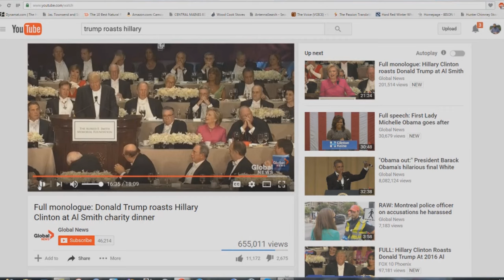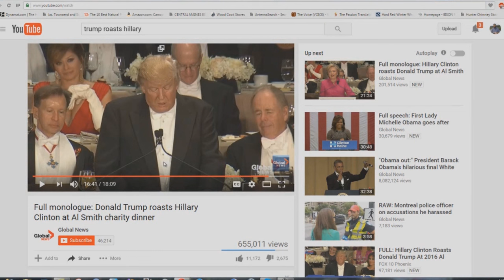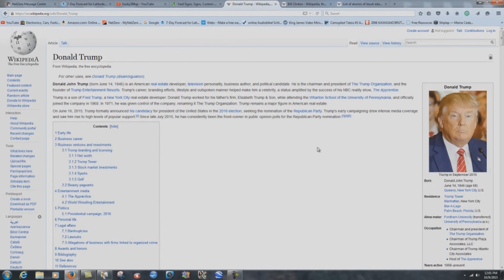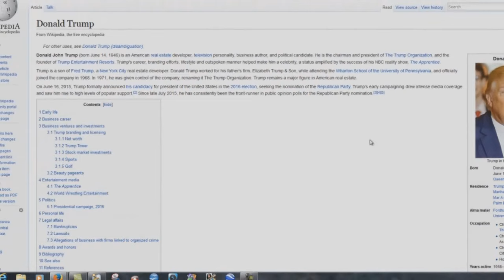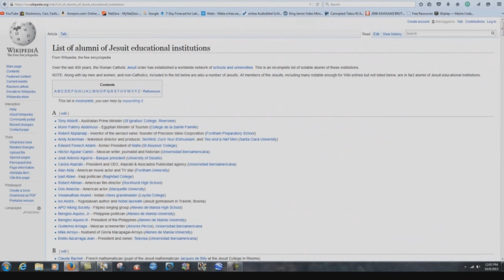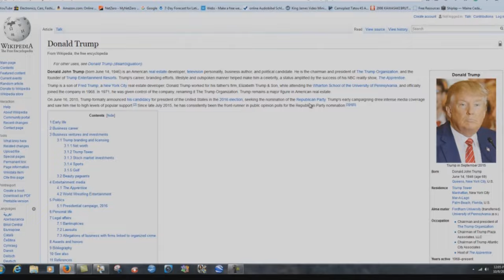My Stand On Trump Hasn't Changed Since 2015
In this video, I will be showing two older videos I did back when Donald Trump was running for the first time in 2016. He is clearly a servant of the Vatican, and therefore NOT for the rights of Bible-believing Christians to criticize the Roman Catholic cult. God is going to allow the worst candidate to come to power, as his way of judging this nation. This has been happening for many years now, and most Christians still don't get it.